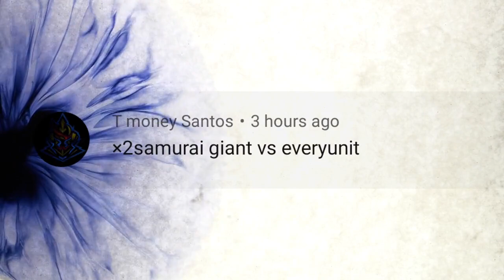BROTHERS For LIFE - TABS ( 2x SAMURAI GIANT vs EVERY FACTION )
2x SAMURAI GIANT Fighting Against every Faction In TABS.
Can They Lead Them All To Victory ?

Stay safe

End background - Video by Engin Akyurt from Pexels

Music

~ Large Smile - Nico Staf

~ Motion Sickness

~ Spring Fling